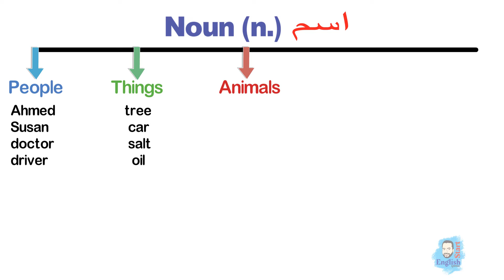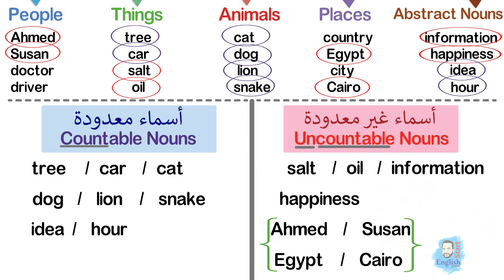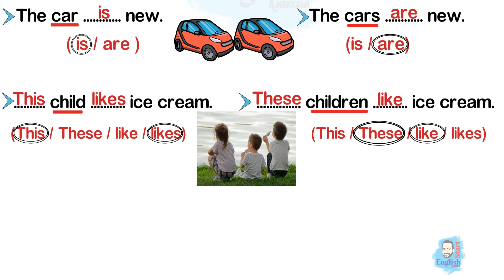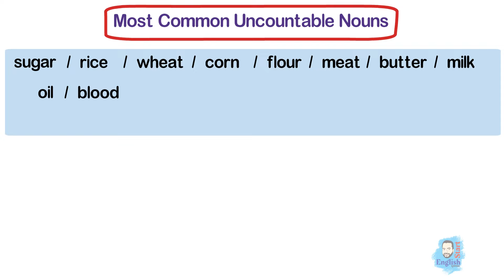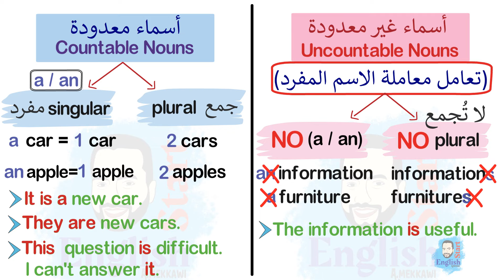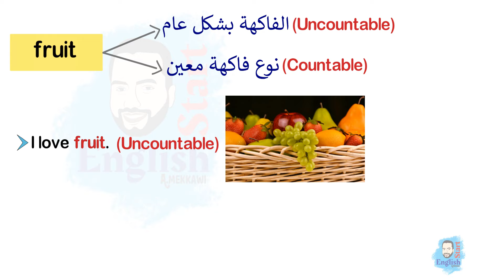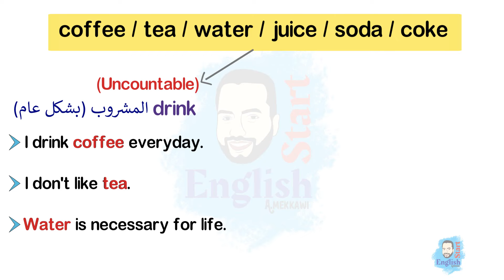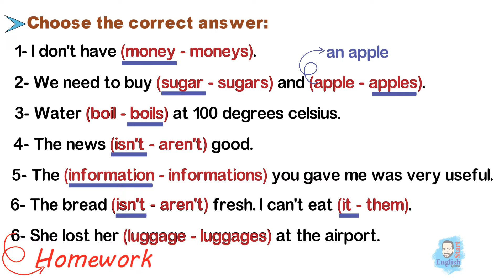(13)countable & uncountable Nouns || شرح الاسماء المعدودة وغير المعدودة في اللغة الانجليزية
countable and uncountable Nouns   الاسماء المعدودة وغير المعدودة في اللغة الانجليزية
كورس قواعد من الصفر
Basic English Grammar  أساسيات قواعد اللغة الإنجليزية

سنتعرف من خلال الدرس على الفرق بين الاسماء المعدودوة (الاسماء التي تقبل العد) والاسماء الغير معدودة
 (الاسماء التي لا تقبل العد)
countable nouns = count nouns الاسماء المعدودة
الاسماء المعدودة يمكن جمعها لذلك تأتي في شكل اسم مفرد او جمع
اذا كان الاسم مفرد فيقبل اضافق قبله   (a - an)
 a car = 1 car
an apple = 1 apple
اذا كان جمع يقبل اضافة (s)
2 cars  /  3 apples
وهناك اسماء منتظمة تجمع بدون اضافة (s)
 1 man --- 3 men
1 child -- 6 children
uncountable nouns =non count nouns الاسماءالغير معدودة
وهي اسماء تعامل معاملة المفرد إالا انها :
-لا تقبل اضافة (a / an)
-ولا تقبل الجمع
 information / knowledge / sugar / water / rice / salt / sand
هناك كلمات ممكن تأتي معدود او غير معدود ويكون ذلك حسب سياق الجملة مثل:
glass زجاج (اسم غير معدود) / glass (اسم معدود) كوب
paper ورق(اسم غير معدود) / paper (اسم معدود) جريدة
chicken لحم دجاج (اسم غير معدود) / chicken (اسم معدود) دجاجة
ايضا سنتعرف من خلال الدرس على اهمية معرفة الفرق بين الاسماء المعدودة وغير المعدودة وكيف ذلك يساعدنا على اختيار فعل الجملة المناسب وكذلك الضمائر المناسبة وغيرها من الفروق المهمة
في نهاية الدرس هناك اختبار لقياس مدى فهمكم للدرس
👇👇جميع دروس القواعد مجمعة بالترتيب من أعلى لأسفل هنا 👇👇
☘..دُمتم بخير
أحمد مكاوي